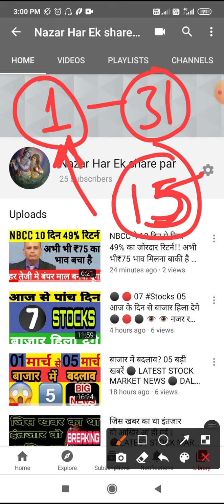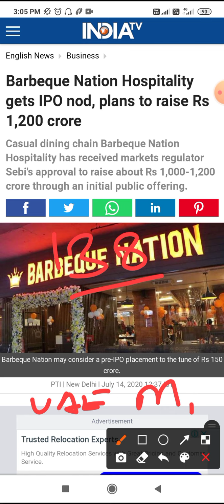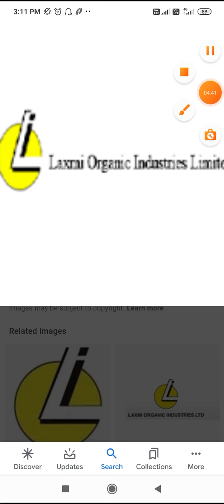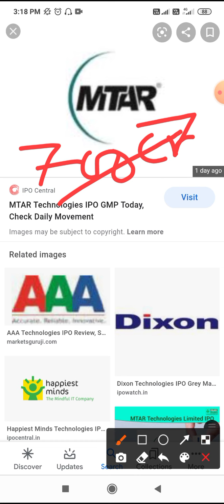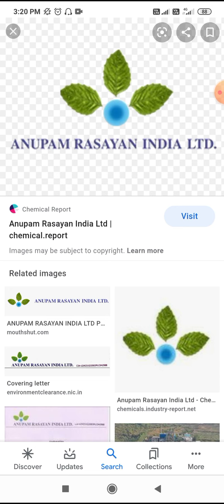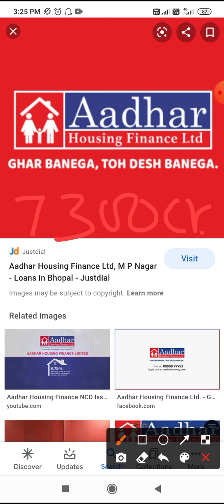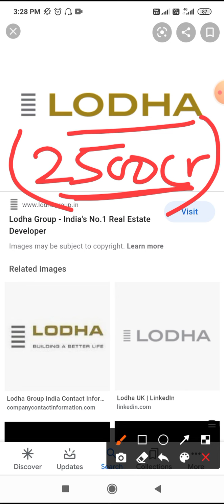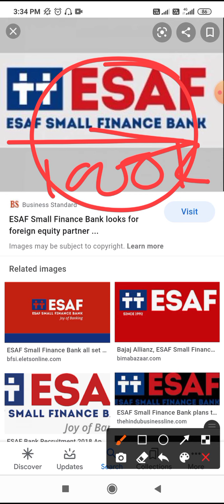BREAKING NEWS : 15 IPO मार्च में आने वाले है ⚫ UPCOMING IPO LIST ⚫ UPCOMING IPO 2021 ⚫ LATEST IPO